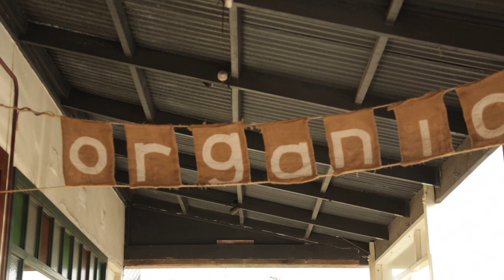Hinemoa Street Organic Cafe EzyPeezy Coupons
Hinemoa Street Organic Cafe
Wholesome Organic Food in the heart of Birkenhead

138 Hinemoa Street , Birkenhead , Auckland

Soak up the morning sun while enjoying a fair trade organic coffee and a delicious meal from our breakfast or lunch menu. Try a sweet or savoury treat like our freshly baked muffins, slices and cakes.
We source local, organic and seasonal products and goods. We only use free range meats and eggs and buy from sustainable and ethical suppliers - to keep the good of you and the planet at heart.

Products & specialties
Fair Trade Organic Espresso, Organic Loose Teas, Fruit Smoothies, Pheonix Juice, Omellete, Hinemoa Benedict, Vege Grill, Sweetcorn Fritters, Fritta and Salad, Thai Chicken Wrap, Lemon Chicken Fettuccine, Minestrone with Bacon